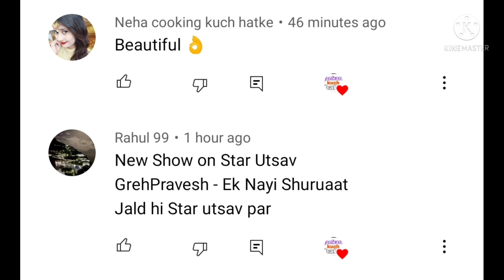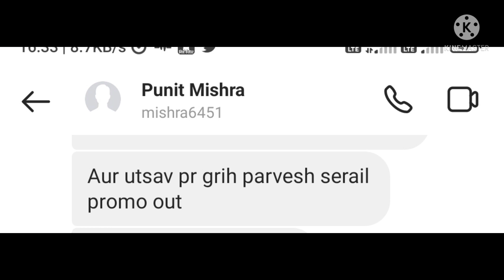star utsav 1 new serial start promo out 😀 | स्टार उत्सव पर एक नया सीरियल शुरु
6_DD free dish frequency kese set kare
7_DD free dish kese set kare
8_DD free dish ki setting
9_DD free dish LNB seting
10_DD free dish new channel list
11_DD free dish new channel list 2020
12_DD free dish tv seting
13_DD free dish 2021
  14_डीडी फ्री डिश
15_ डीडी फ्री डिश फ्रीक्वेंसी
16_डीडी फ्री डिश फ्रिकवेंसी सेटिंग 2021
17_डीडी फ्री डिश पर नए चैनल कैसे लाएं
18_  DD free Dish signal setting
19_डीडी फ्री डिश का सिग्नल कैसे सेट करें
20_MPEG 2 free dish
21_MPEG 2 new channel
22_MPEG 2 new frequency
23_MPEG 2 set top box free dish frequency
24_DD free dish MPEG 2 frequency setings
25_DD free dish MPEG 2 new channel
26_DD free dish MPEG 2
27_DD free dish MPEG 2 new channel 2020
28_DD free dish MPEG 2 update
29_DD free dish MPEG 2 seting
30_DD free dish MPEG 2 setlite seting